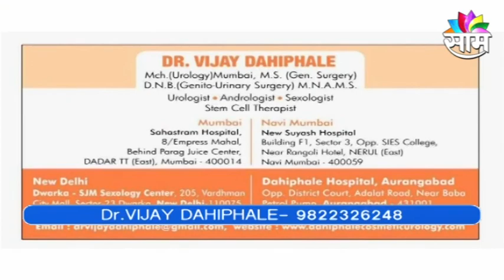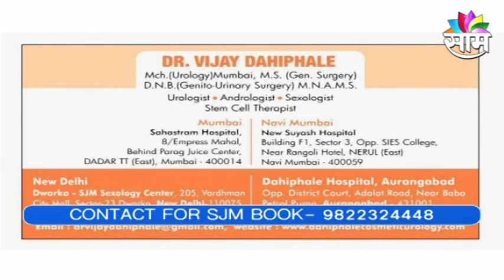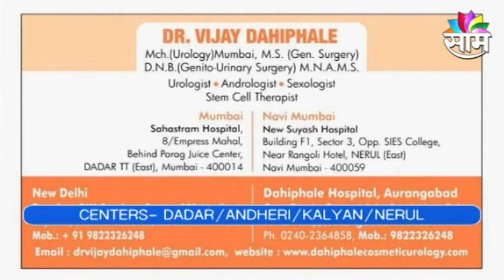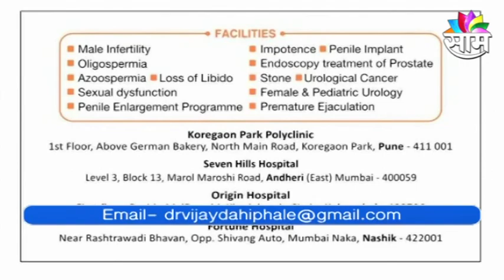पुरुषोंका वो टेढा होने से संबंध करते समय दर्द होता है ?क्या करे ? जरूर देखीये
पुरुषांचे ते वाकडे असल्यामुळे संबध ठेवताना वेदना होतात ? काय करावे ? नक्की पाहा
Severe pain during contact due to bend in that part of males ? What to do ? Must Watch